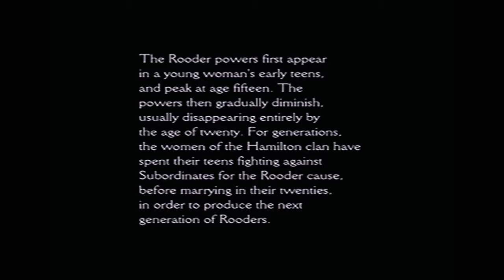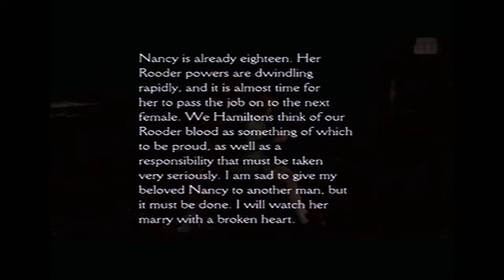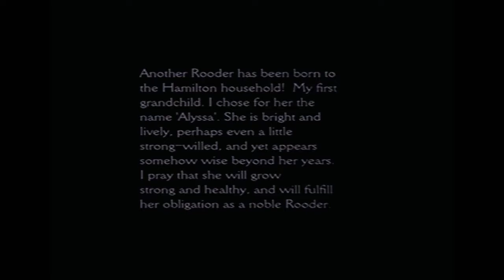Complete in Shocks - Clock Tower 3 - Part 3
We continue into world two - a world that really, really reminds me of Silent Hill 4 (or, since SH4 came out after this, SH4 reminds me of CT3). We see an instance of having to leave a world to enter back with an item - which is very reminiscent of Eternal Darkness or SH4.

We also meet the second bad guy. Oh what a happy day I'm so glad to be aliv-*busts in* YOU LIKE ACID M8?!

We'll fight the 2nd boss next time, and continue to the hardest part in the game!